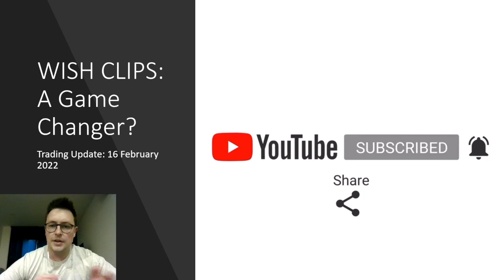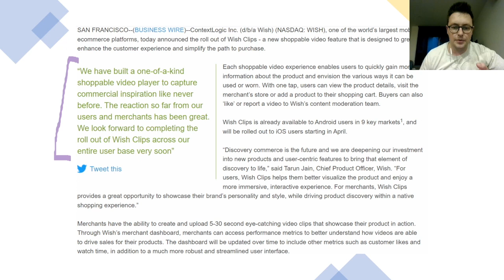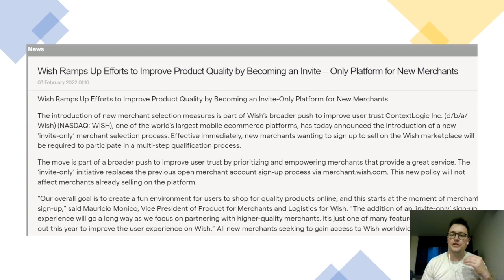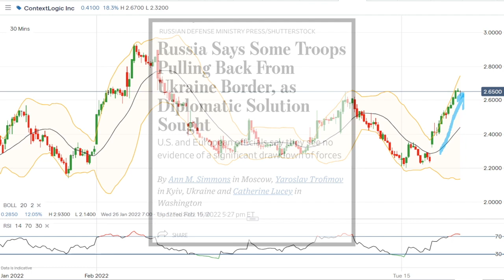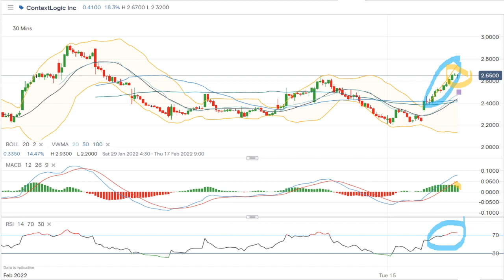WISH CLIPS: ContextLogic Stock Game Changer?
Trading Update: 16 February 2022 $WISH

During Tuesday's trade Contextlogic stock (WISH) sky rocketed for the second time this month on the back of the news of a new feature that they are rolling out on their Android and iOS apps - WISH Clips. Wish Clips are shoppable videos that merchants can add to their products to give users a better idea on the look and function of products and overall improve the user experience on the platform and hopefully help drive user retention.

This announement, along with the earlier news this month of the platform now being selective/invite only with new merchants suggest a move towards a better quality offering from the e-comerce platform. WISH stock has responded well to both of these news catalysts (as well as the appointment of new CEO Vijay Talwar). However it would seem the broader weak sentiment continues to weigh on the stock.

In this video I analyse these catalysts as well as look at a few technical indicators for the stock. Like all of my videos, this is not intended as investing advice - you should always do your own due diligence!

The following link is to the BusinessWire article regarding the release of WISH Clips:

The following video link is to my earlier coverage of the stock where I hypothesise why WISH can outperform this year: